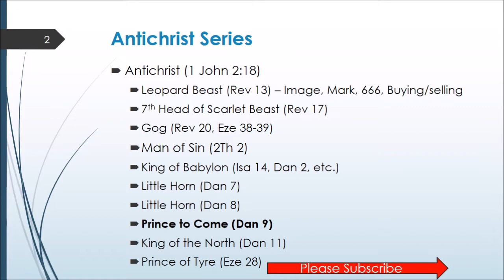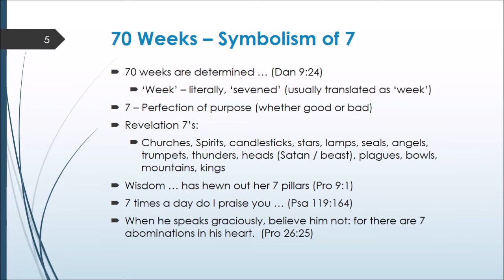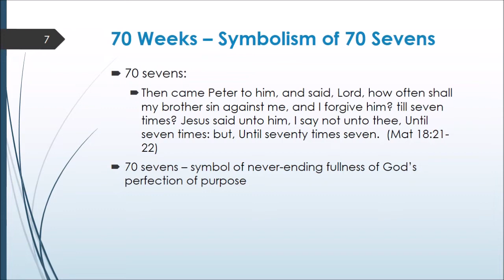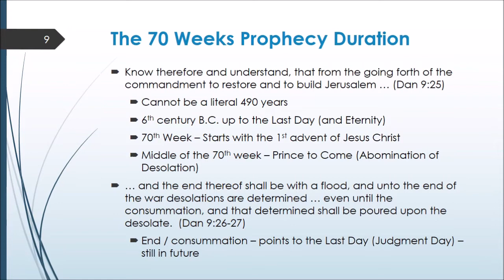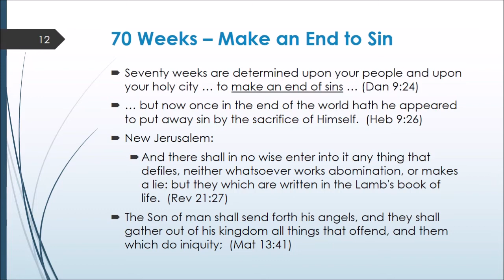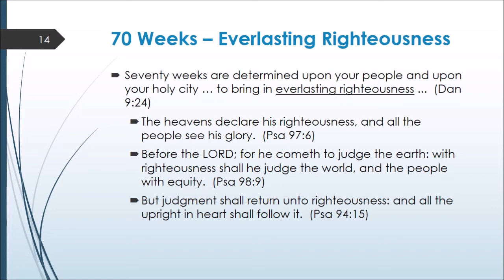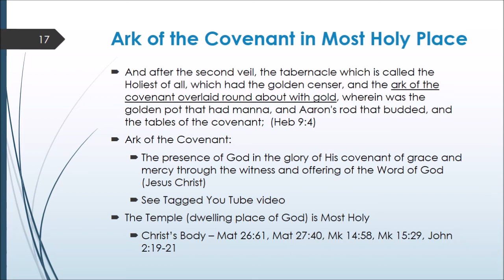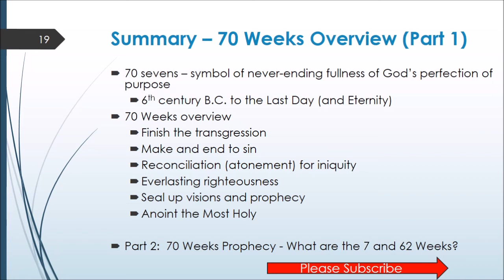70 Weeks Prophecy of Daniel 9 - What are these 70 Weeks of this Important Bible Prophecy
In Dan 9:24-27, the Bible teaches that there will be 70 Weeks that describe the history of the world. This time covers the time from rebuilding Jerusalem up to the Last Day. But, what does this mean in prophecy? When did the rebuilding of Jerusalem begin? Also, this prophecy addresses the first and second coming of Jesus Christ. But, it also includes the coming of the prince to come, which is the antichrist.

Please click on the following links for more information discussed in this study: